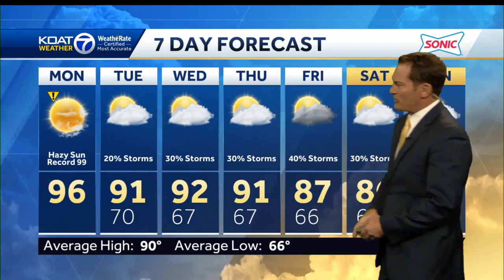Smoke and haze expected to thin out, very hot later today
Monsoon storm chances set to make a return with heat also easing